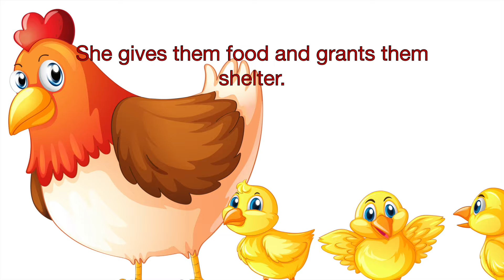🐥Los Pollitos Dicen Pio Pio - Canciones Infantiles para niños - The Little Chickens - Kids Songs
LETRA
Los pollitos dicen
pio pio pio
cuando tienen hambre
cuando tienen frio

Cuando se despiertan
dicen mamacita
tengo mucha hambre
dame lombricitas

Video  and Music by Rovskysound

Cinco Ranitas Con Manchitas es una divertida canción infantil para que cantemos todos juntos.
La canción perfecta para que tus hijos aprendan a contar del uno al cinco de manera divertida.

Heads, Shoulders, Knees and Toes can help with language development as they learn to imitate the adult singing the song and learn to name parts of their body.